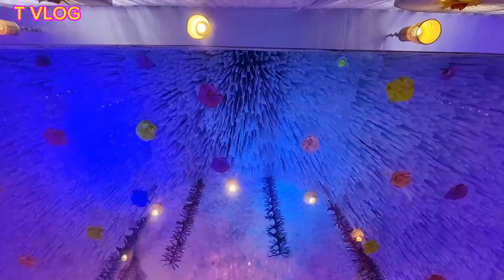Top 10 Durga Puja Pandal Ranchi 2023 ||10 खूबसूरत दुर्गा पूजा पंडाल रांची का | Bakri Bazar Puja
Ranchi Top12 Best Durga Puja Pandal || 2023 ||12 खूबसूरत दुर्गा पूजा पंडाल रांची झारखंड |Bakri Bazar

हैलो फ्रेंड्स इस वीडियो में रांची 12 खूबसूरत दुर्गा पूजा पंडाल दिखाएं है इस दुर्गा पूजा पंडाल को पूरा देखें

Ranchi Railway Station Durga Puja Pandal 2023 Durga Puja Pandal Ranchi